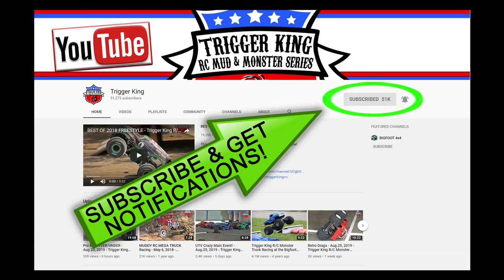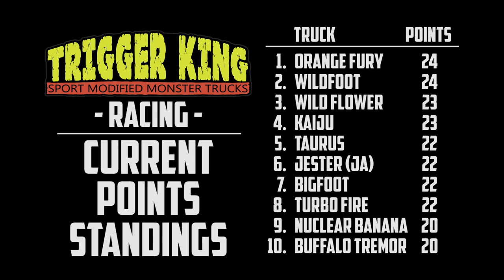40 Sport Mods Racing from Oct.20, 2019 - Trigger King R/C Monster Trucks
We had 40 Sport Mods race in our season finale event of the 2019 Summer Season Series.  We closed out the season inside the Vinyl Images beautiful facility in Fenton, MO on October 20, 2019.  This was out largest regular season turnout for this class, after having well over 30 all season.